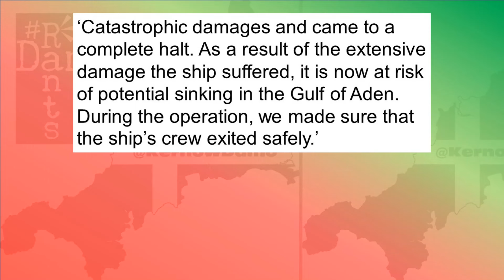The West assumed Yemen's Houthis couldn’t raise their game. They did.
Three ships attacked, a $30m drone downed and now they have submarine drones of their own. The Houthi rebels ain't stopping!
Right, so it’s now a month after the US and the UK decided to go to war against the Houthis in Yemen, who of course declared that they would stop all Israeli shipping in solidarity with Gaza, a blockade on Israeli shipping and despite being the poorest Arab nation going, with it’s own civil unrest and having been on the receiving end of Saudi attacks for years, they’ve made good on their threats, using drones and speedboats to drive off much larger ships and render the southern Israeli port of Eilat virtually redundant.
The trouble is, we had the West going how very dare you stop Israel from ‘defending itself’ by committing genocide in Gaza, who do you think you are, you need to know your place, and so came Operation Prosperity Guardian, chiefly led by the US and the UK. All this achieved, was those same drone attacks being aimed at US and UK shipping and those two countries getting added to the Houthi’s Red Sea block list. Then came the strikes against Yemeni land targets to try and stop the Houthis, but that hasn’t worked either, because if the West thought this was all the Houthis, had they were sorely mistaken.
Right, so with so many other things going on, it’s been a while since I covered the goings on in the Red Sea and the Houthi responses to having been bombed by the US and UK in response to their actions against commercial shipping heading to Israel. There had been no fatalities whatsoever caused by the Houthi drone strikes and their speedboat harassment, they’d created a whole new form of naval blockade, the first time in its history that such a blockade had been achieved without the need for a very expensive to maintain navy, such is the advantage the Houthis have in terms of geography, being able to cause chaos at the narrow Bab-el-Mandeb Strait, the Red Sea itself is none too wide either, and nor indeed is the Gulf of Aden, leading into the Strait. That’s a lot of Yemeni coastline to get past, for anyone wanting to access the Suez Canal, the shortcut for some 12% of global trade. The excuse was made, the Houthis are attacking all shipping, except they weren’t just that destined for and leaving from Israel. Still now there are stories about a ship from this country or that country getting struck by Houthi attacks, but it is not where the ship is registered that counts, it is whether it is bound for Israel or not and, thanks to our involvement in trying to stop the Houthis by force, instead of doing the right, just and frankly as can now be seen far easier option of stopping Israel committing genocide. As soon as Israel stop attacking Gaza, Yemen will stop attacking shipping. Stopping them by force hasn’t worked, killing Houthis, the first to actually die in this blockade of Israeli shipping hasn’t stopped them, they aren’t wired up that way, they’re quite prepared to die for the cause and it is costing us and the US a bloody fortune shooting down cheap drones with very expensive missiles. But if the West thought the Houthis were at the limits of their abilities and their armaments, funded by Iran as they are, the media does like to remind us of that, then we were sorely wrong.

►ABOUT ME:
This channel, along with my other social media act as outlets to push back against that, to demand better of our politicians and leaders, to pull apart the media spin that supports them.